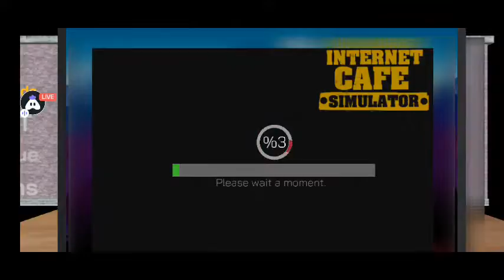[Live] Ke Wok Cafe Again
like dongg

suara mic: (on)